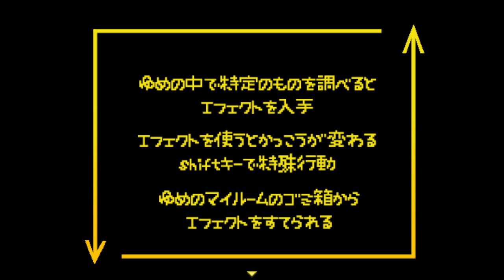【ゆめにっき派生】通考止め ver.0.0.1 いちたいめ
蛆川ステア様制作のゆめにっき派生ゲーム「通考止め」のプレイ動画です。